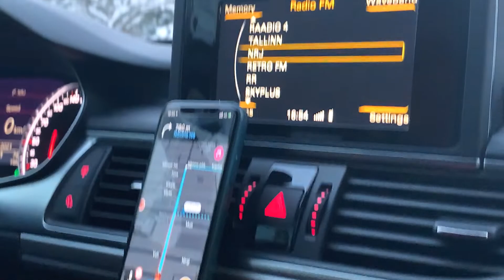ootamatud plaanid ja tõsine talv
Heiaaa, mu sõbrad! Mõnusat pühapäeva õhtut! Plaanisin reedel teha mingi mega produktiivse õhtu kodus, aga vahel lähevad asjad oodatust hoopis teistmoodi 😃. Need vajalikud asjad on mul siiani tegemata, aga jätkame siis kolmapäeval!